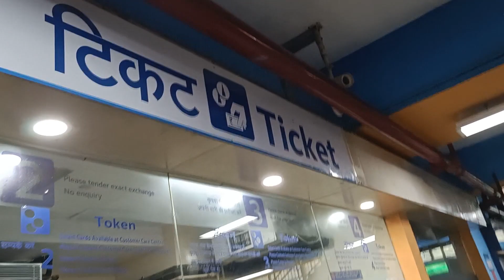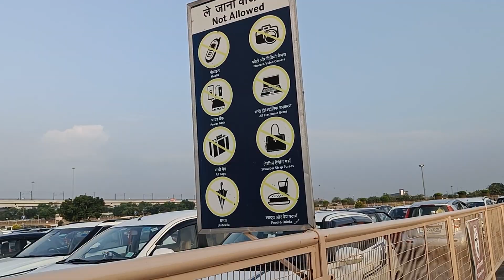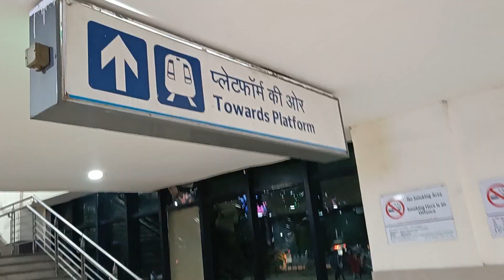We visited Akshardham Temple ❤️🙏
I hope you all enjoy the video . I made lot of efforts in making this vlog.

Your views means a lot to us.